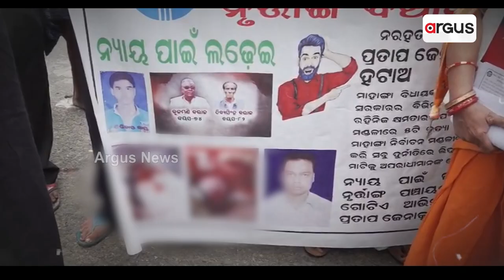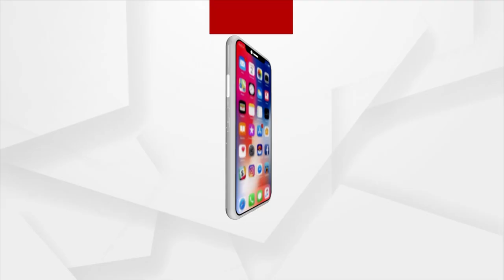Nrutanga: Families Seeking Justice Hit The Streets